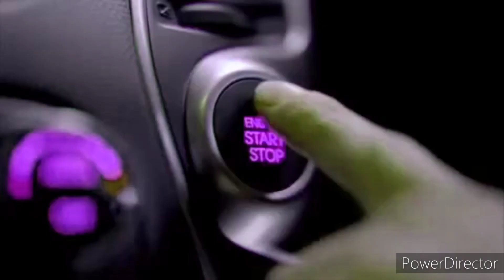Southern Cross Ten Hobart - News Update, Wednesday January 28th 2015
With Aggie Bradshaw